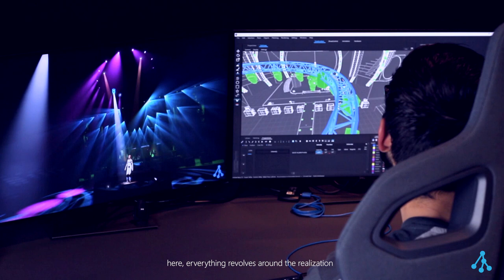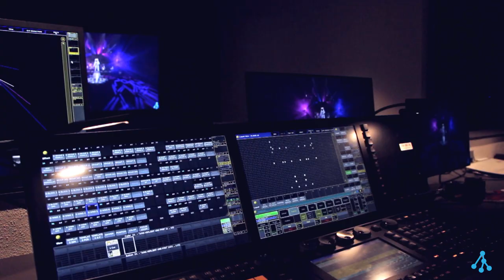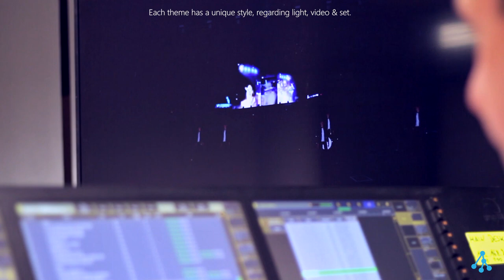Depence² | Andrea Berg MOSAIK-Live Arena Tour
With the famous German pop hit act Andrea Berg’s most recent MOSAIK-Live Arena Tour, evento PSC from Germany have realized a great set of multimedia live shows concerning show production & service. Syncronorm are proud to have had contributed to this enormous concert series by providing the newest version of our Depence² multimedia show design & real-time visualization software system.

We also had the opportunity to speak with Gustavo Buss Cárdenas, who is responsible for the studio department at evento PSC. Together with his team, he helped to realize the different show segments of the tour by programming & visualizing them in Depence². The renderings not only helped to realize the artists vision, but also to monitor the production on location as Depence² has become a vital part of the studio’s overall workflow.